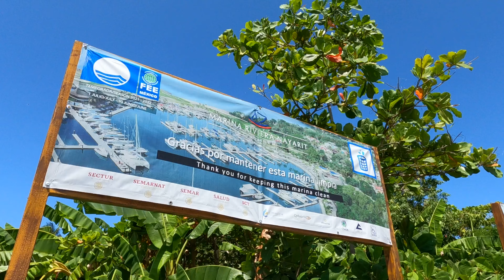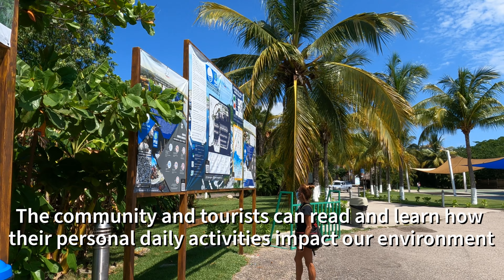Marina Riviera Nayarit Blue Flag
Marina Riviera Nayarit, Mexico, is a dedicated and proud Blue Flag recipient since 2015.

"The iconic Blue Flag is one of the world’s most recognised voluntary awards for beaches, marinas, and sustainable boating tourism operators. In order to qualify for the Blue Flag, a series of stringent environmental, educational, safety, and accessibility criteria must be met and maintained." -Blue Flag Global